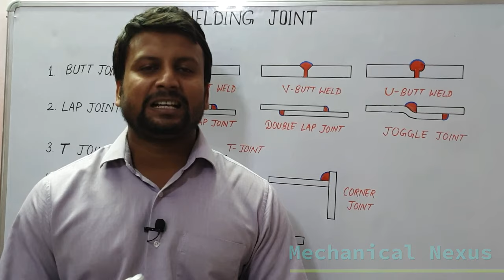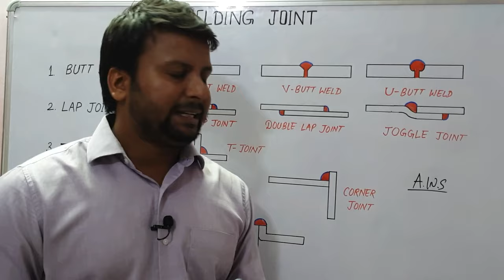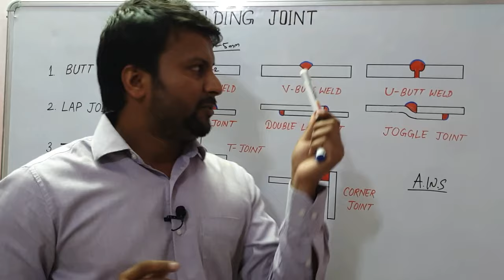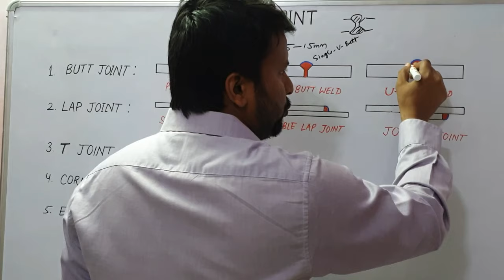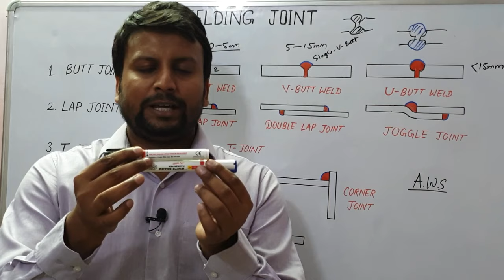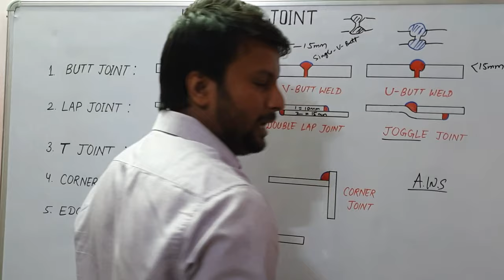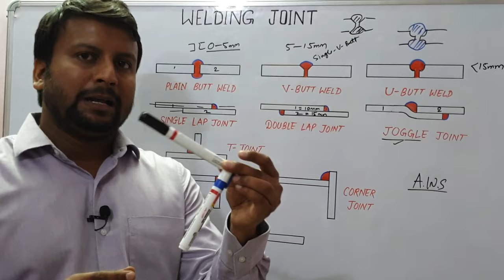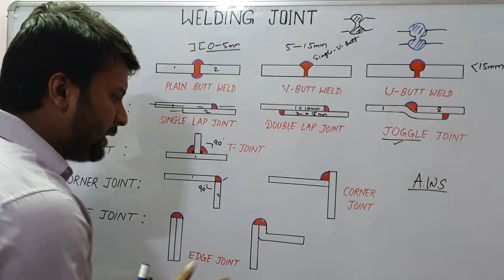TYPES OF WELDING JOINT (हिंदी में) | JOGGLE JOINT | BUTT JOINT | LAP JOINT | T JOINT | CORNER JOINT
Hello Friends

In this video we are going to understand the various type of welding process as per American welding society. We will try to understand the basic parameter based on the different type of joint.
Basically welding joint is categorized in five types,

1. Butt Weld Joint - Single V butt joint, Double V butt joint, Single U    joint, double u joint.
2. Lap Weld Joint - Single lap joint, double lap joint, joggle joint.
3. T Weld Joint
4. Corner Weld Joint
5. Edge Weld Joint